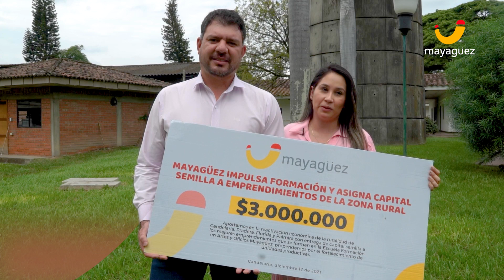Escuela de Formación en Artes y Oficios Mayagüez 2022 Ref 3